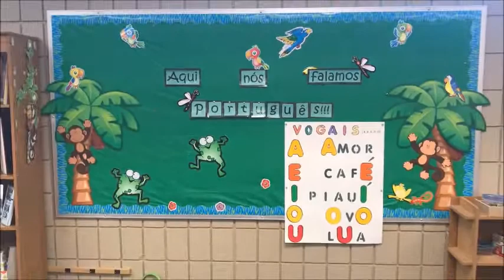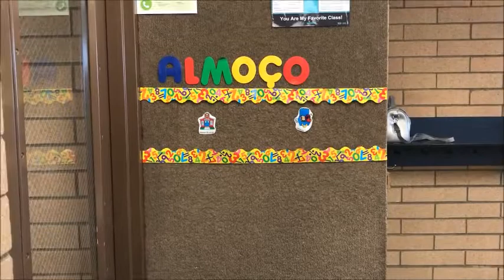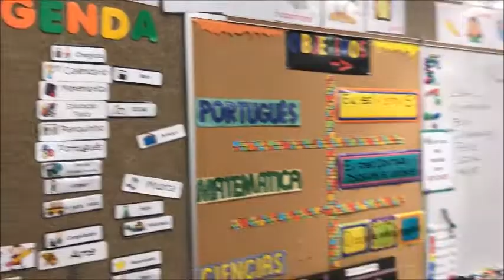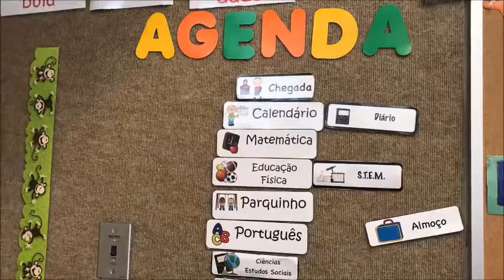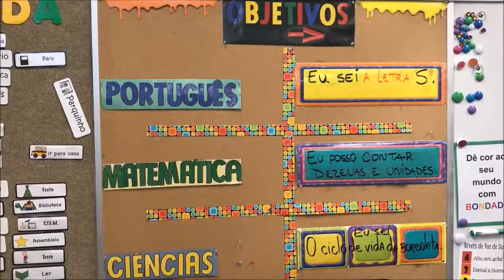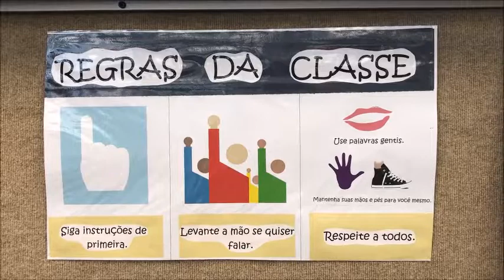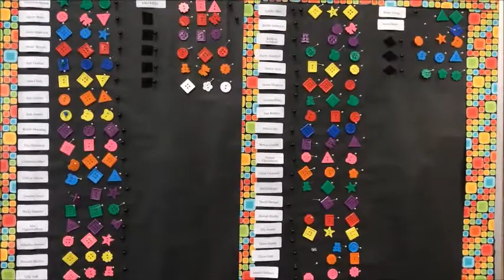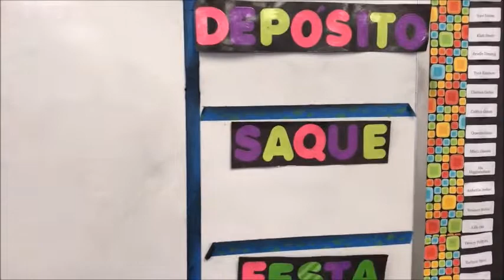A Visão Prática do Gerenciamento de Sala de Aula/Classroom Management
A Professora Priscila Furlanetto Lund apresenta sua sala de aula nos Estados Unidos e mostra como coloca em prática o seu gerenciamento de sala de aula de acordo com a sua realidade.